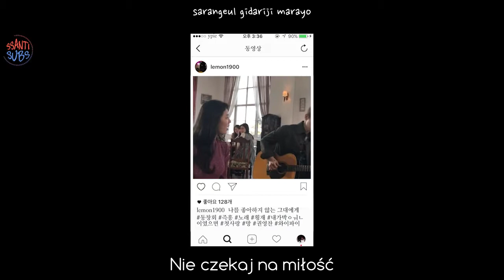Park Won, Suzy - Don't wait for your love [polskie napisy, polish subs / PL]